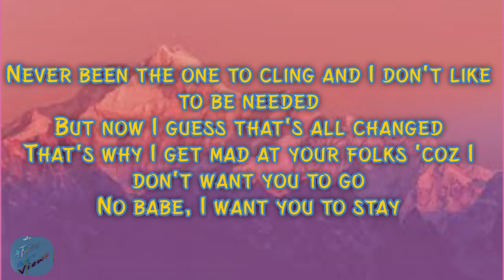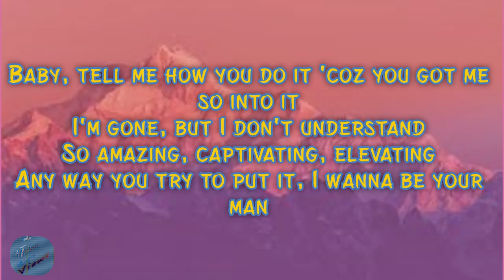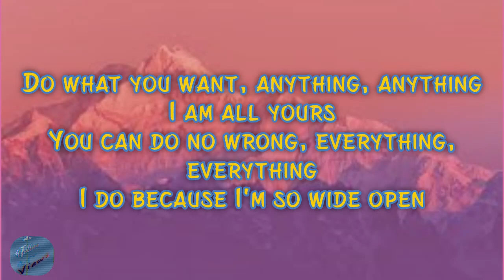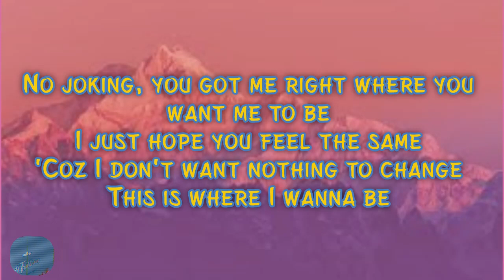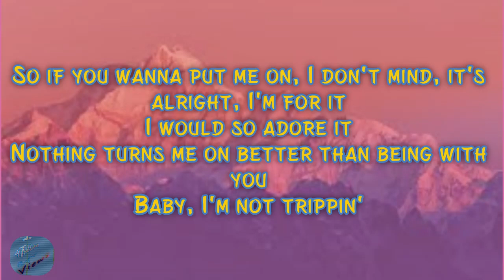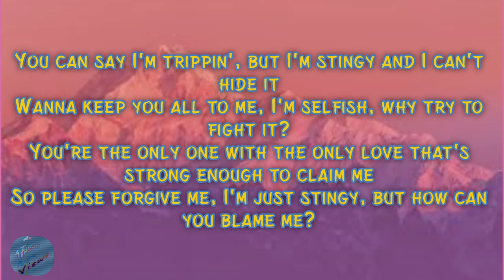Ginuwine Stingy Lyrics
Songwriters: Bryan Michael Cox / Johnta Austin / Jason Perry

Released: 2002
Artist: Ginuwine
Album: Barbershop
Genres: R&B/Soul, Pop